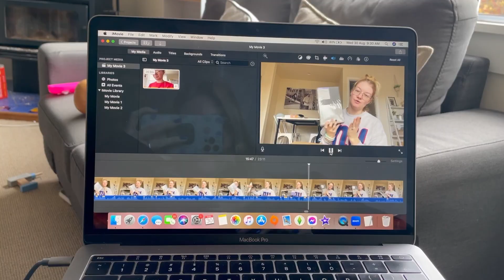come shopping with me and haul || young mum vlog ♡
Come along with me shopping and getting bits for Anita and the new baby as well as Anitas new room tour ♡